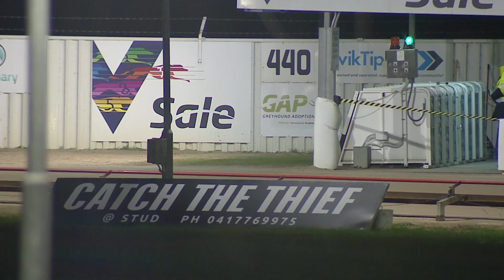SLE SUN 22 MAY 22 R10